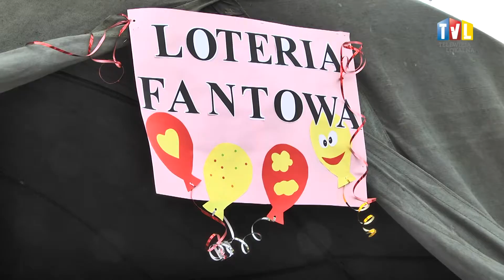2017.05.21 - RODZINNIE NA PRZYWIŚLU